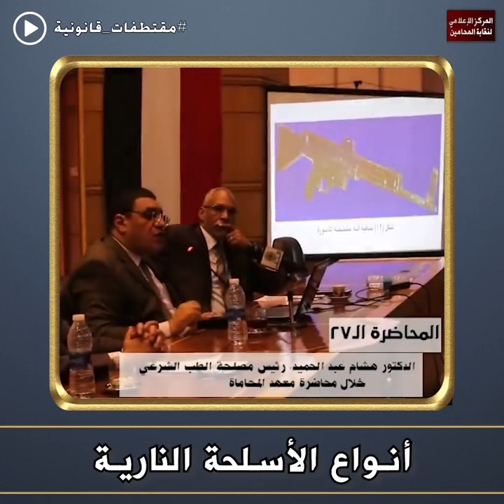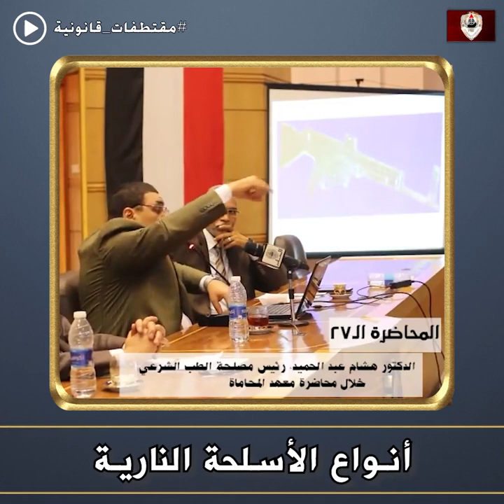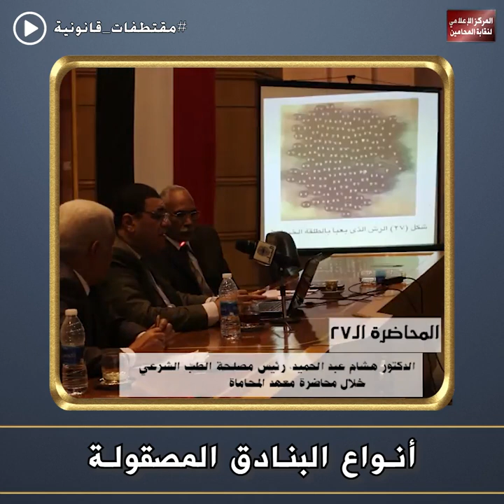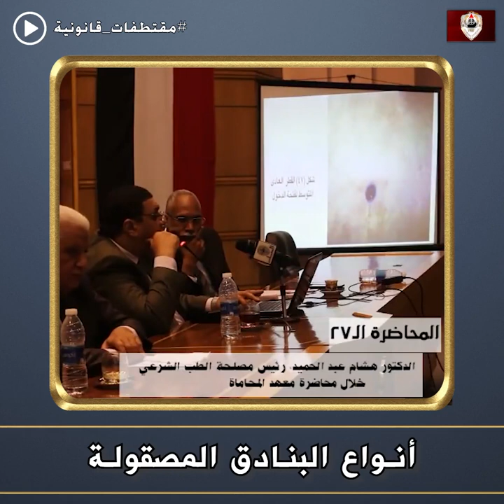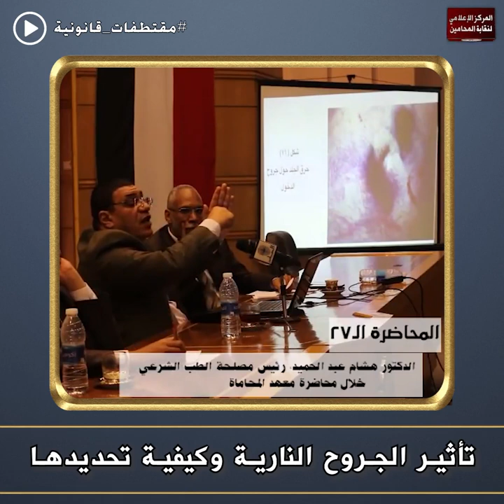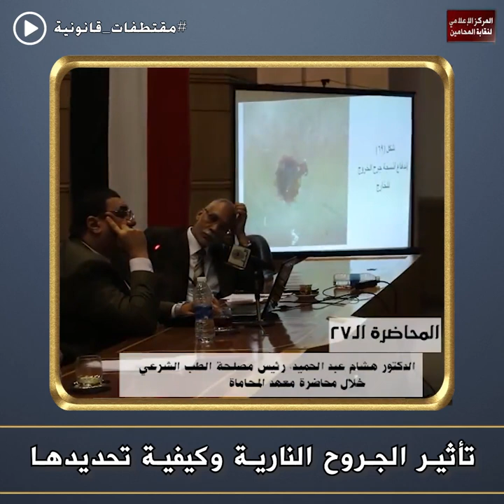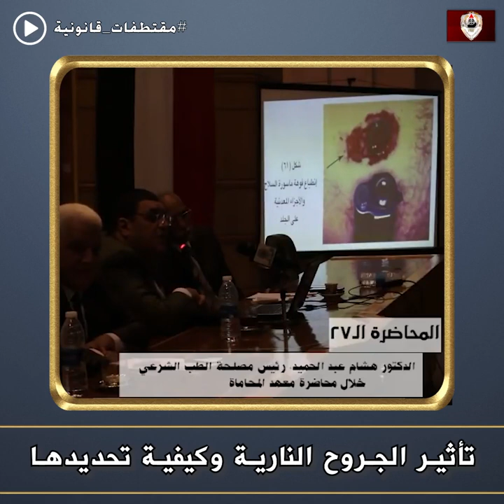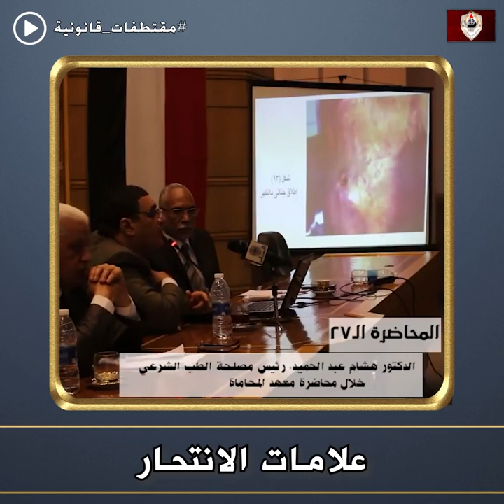طب شرعي .. أنواع الجروح النارية